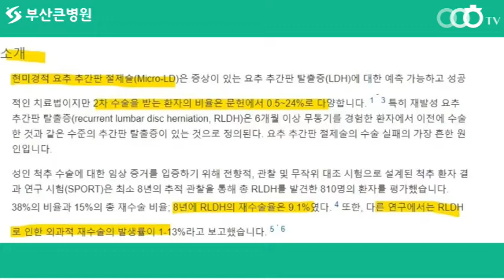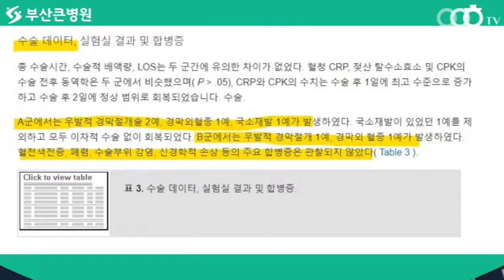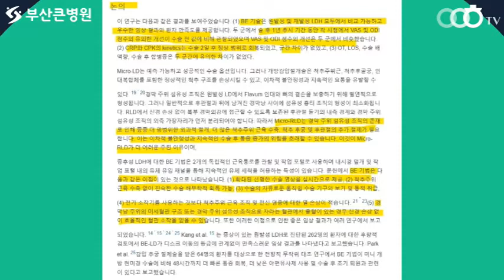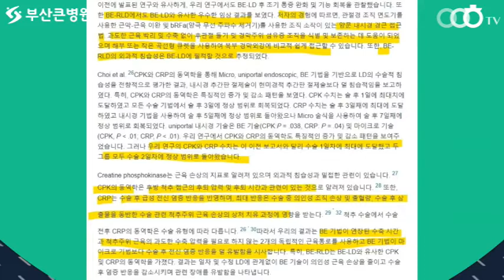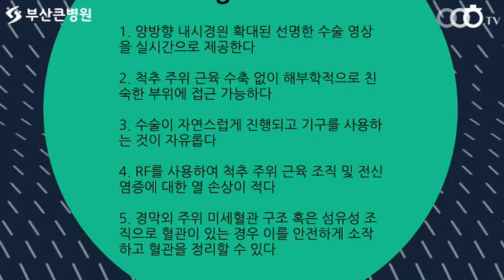[ 양방향내시경 , 양방향척추내시경 , 양방향내시경수술 , 양방향 내시경 척추수술 ] 양방향 내시경을 이용한 척추 재수술, 과연 안전하고 믿을만 할까요 ? (부산큰병원 우영하)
이번 동영상의 주제는 ' 양방향 내시경 수술    '입니다
이를 통해서 여러분들이 ' 척추 재수술  ' 에 대해 좀 더 알아가셨으면 좋겠습니다.